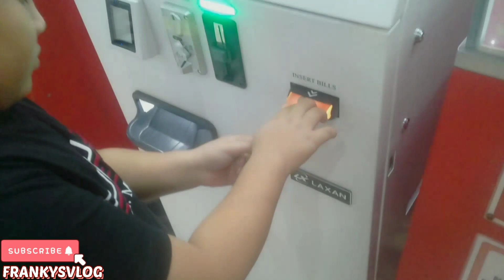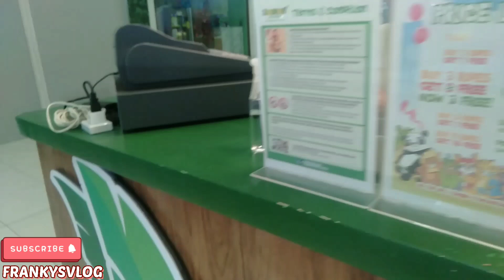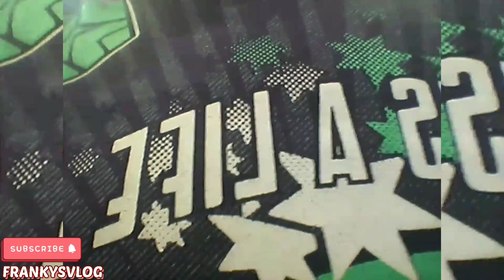FIRST SLAM DUNK PART2 VLOG # BUYING TICKETS AND INSIDE CINEMA VLOG BEFORE THE START OF MOVIE VIDEO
FIRST SLAM DUNK GUYS, MY CHILDHOOD ANIME SERIES , PLEASE WATCH MY VIDEO THE BEST EVER MOVIE NGA AKONG NA SEEN FOR MANY , NYA NOW SI SAKURAGI NAGBABALIK , ROD TO SLAMDUNK MOVIE NI GUYS HA, PART 3 ANG NEXT HIGHLIGHTS LANG SA MOVIE NOT THE WHOLE MOVIE, FOR ENTERTAINMENT LANG JUD NI ,SALAMT